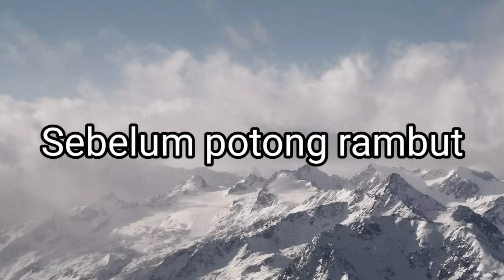potong rambut anak anti nangis cara dan triknya anak tidak rewel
Pengalaman pripadi anak cukur yg kedua kalinya bisa dipraktekkan

Adapun jika masih rewel maka pas tidur saja mencukurnya.